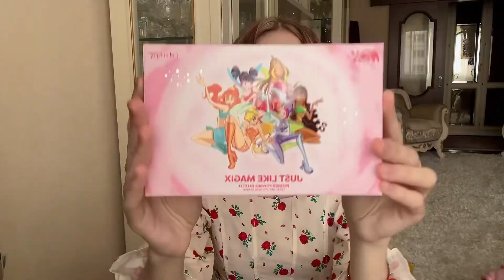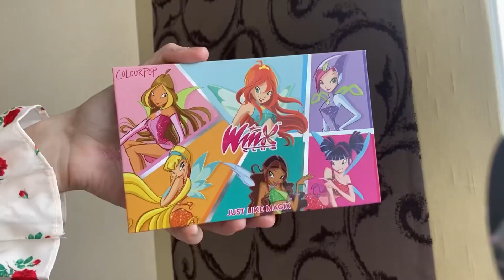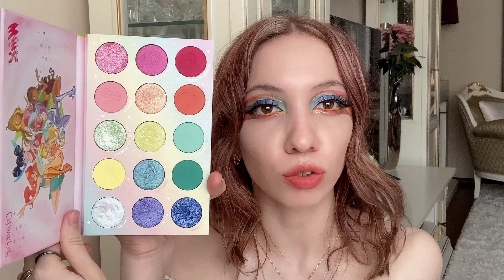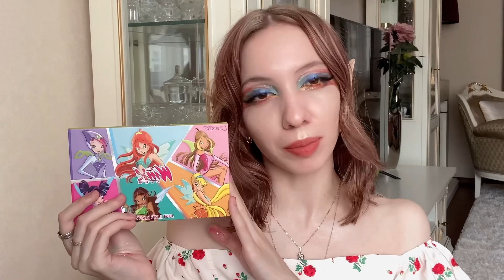Winx Club x ColourPop✨ just like magix🌸 обзор палетки Winx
Всем привет👋 в этом видео тестируем новинку Winx Club x ColourPop. Сегодня на обзоре палетка just like magix

Видео о новой коллекции

Все товары куплены за счёт блогера